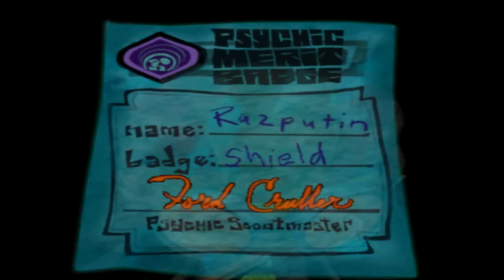E11 - Fish People - Psychonauts with Accidental Games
A rare game that gets every thing almost perfect. It is one of Crazyman47's favourite games and after getting Sparks to try it several years ago, he is now forcing Sparks to experience it, start to finish.